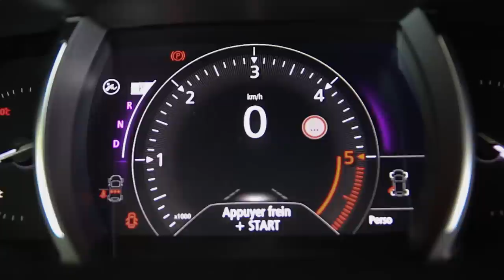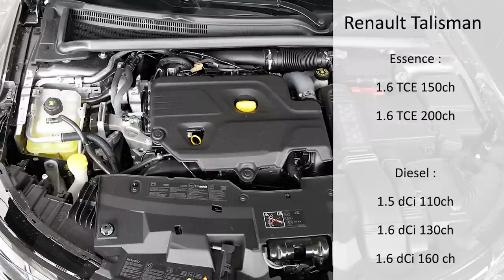Renault Talisman vs Peugeot 508 : le match des familiales françaises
Dans la bataille pour le rôle de la meilleure familiale française, la Talisman frappe fort : du style, de la prestance, de la technologie. Qu'en pense la Peugeot 508, modernisée lors de son restylage ?